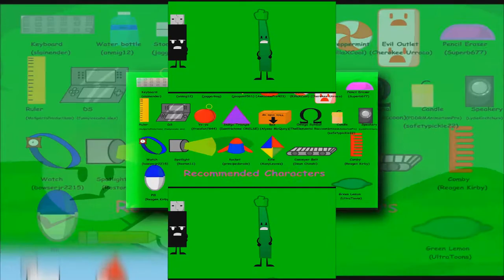(YTPMV) (OLD) Insane Fury episode 1 part 2 "What about the Fury?" Scan